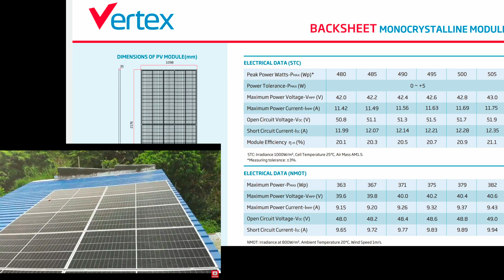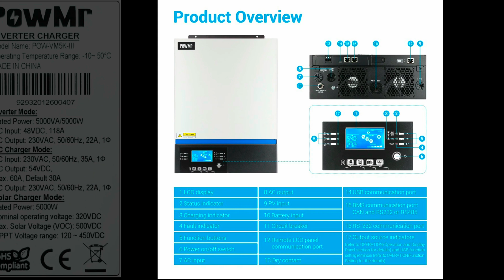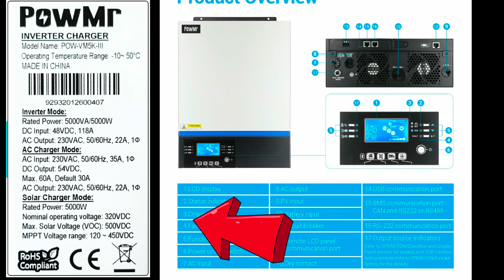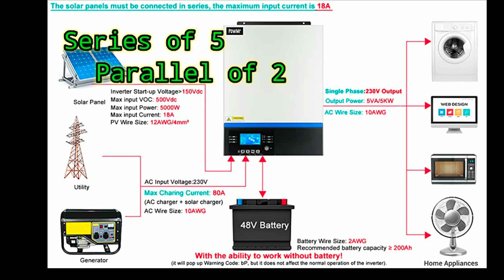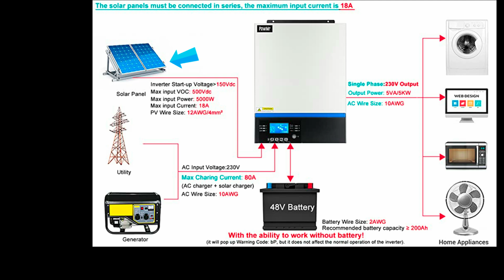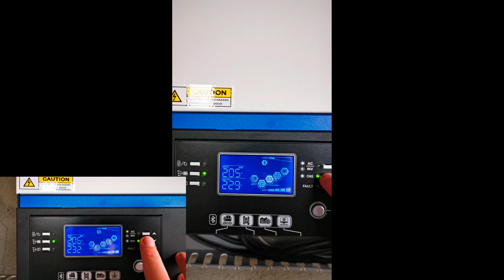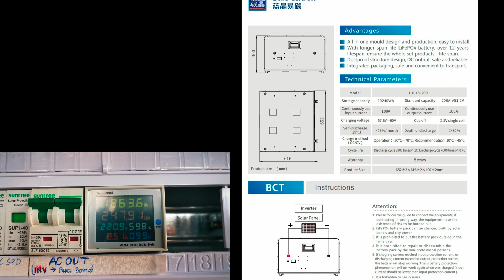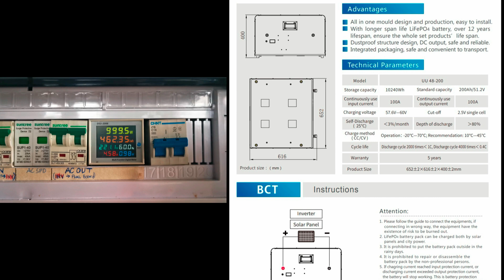How I Designed My Hybrid Off Grid Solar Setup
5000W Off-Grid Hybrid Inverter 48V, PV Input 80A MPPT Solar Charger And 60A AC Charger With USB LCD Control Panel

Product Link:
PowMr Inverter
PowMr WIFI Module Wireless

VM3 5KW 48v -
MPPT Charging Current - 80A
Rated Power - 5000W
Max input Voltage - 500 Vdc
Built in Bluetooth - Android app (WatchPower)
Pure Sine Wave
Can Work without Battery

WiFi Wireless Remote Monitoring Module Device (not Included) - Separate Purchase

Blue Carbon Battery - 48V 200ah  lifepo4